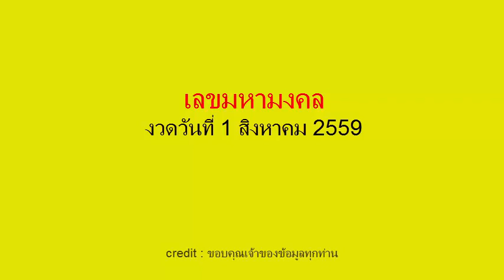เลขมหามงคลวันแม่ งวดวันที่ 1/08/59 (งวดที่แล้วกันถูกทั้งประเทศ)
เลขเด็ดงวดนี้ เลขมหามงคลวันแม่ 1 สิงหาคม 2559

คลิป#หวย เลขเด็ดงวดนี้จะลงให้เป็นประจำทุกวัน (ช่วงเย็น) อย่าลืมกดติดตามช่องใว้นะครับ  แล้วเราจะรวยไปด้วยกัน

นโยบายช่องของเรา เป็นเพียงสื่อกลางนำเสนอข้อมูลเลขเด็ดตางๆ และสนับสนุนล็อตเตอรี่ สลากกินแบ่งรัฐบาล ที่ถูกต้องตามกฎหมายเท่านั้น

ช่องทางติดตามเลขเด็ดอื่นๆได้ที่